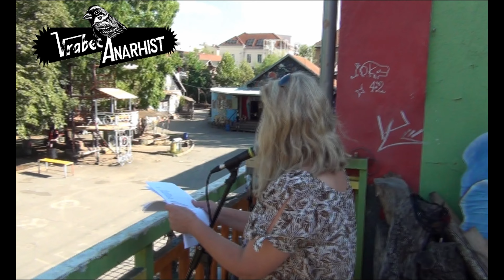Ana Porenta - Svetovni dan poezije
Ana Porenta je brala na Metelkovi v okviru svetovnega dneva poezije, ki smo ga v letu epidemije 2020 praznovali poleti.